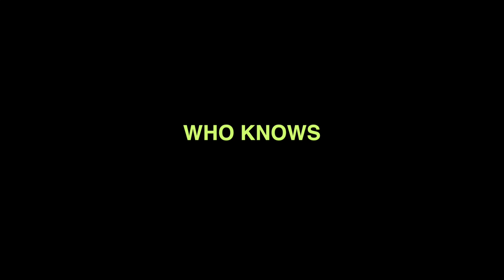Cavities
Shot on:
Sony a6000